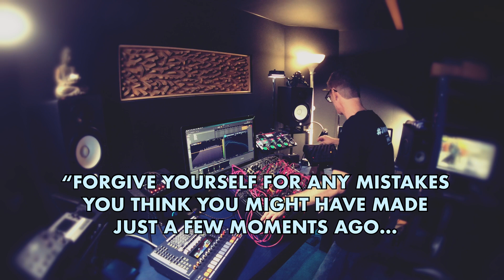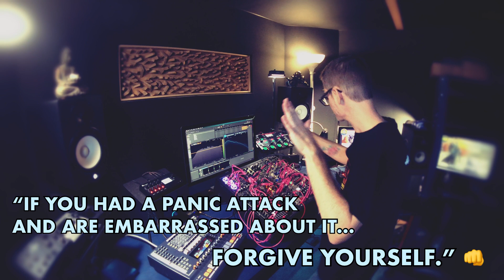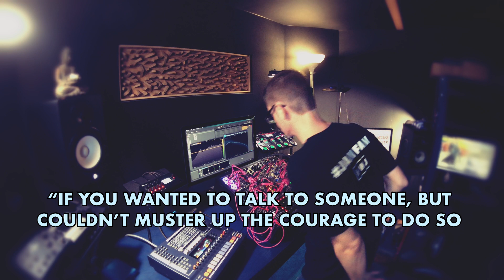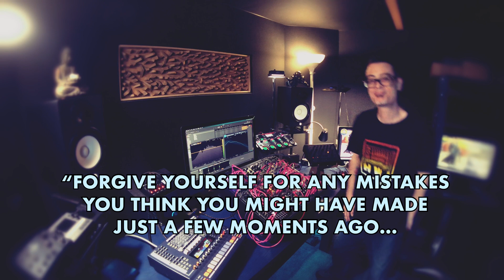Hybrid Techno Set (Hardware Jams Festival 2023)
The full 3-day online music festival from the "Hardware Jams Facebook Group" featuring incredible hardware performers from around the globe can be found here:

BIG UPS, JAMFAM!!